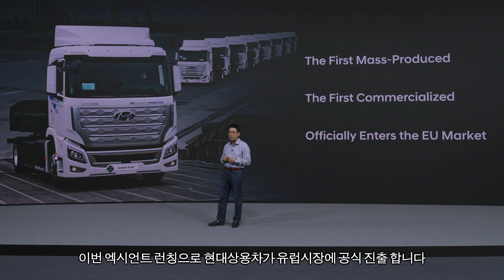[XCIENT Fuel Cell 디지털 프리미어 하이라이트]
세계 최초 대형 수소전기 트럭, XCIENT Fuel Cell
100% 청정한 에너지 수소로 스위스를 누빌 XCIENT Fuel Cell의 시작을
하이라이트로 다시 한번 함께해주세요!